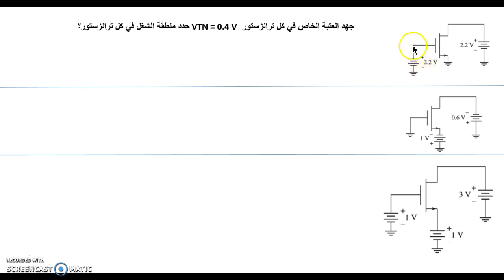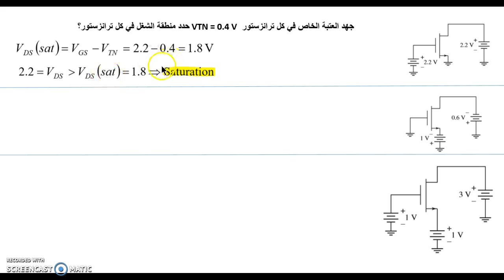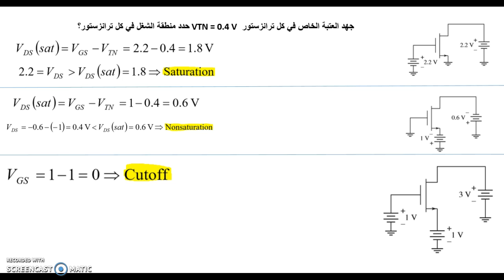مسائل في المايكروإلكترونيك - كتاب نايمن - مقدمة إلى الترانزستورات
الجهد العتبة لكل ترانزستور في الشكل P3.5 هو VTN = 0.4V. حدد منطقة تشغيل الترانزستور في كل دائرة
The threshold voltage of each transistor in Figure P3.5 is VTN=0.4V. Determine the region of operation of the transistor in each circuit